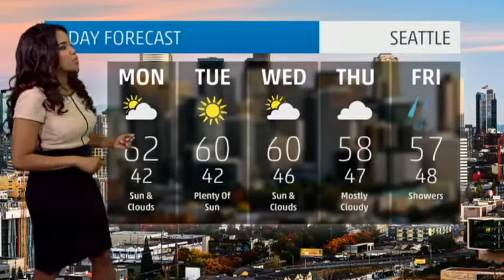Seattle's Weather Forecast for March 31, 2014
Weather forecast for Seattle, Washington.